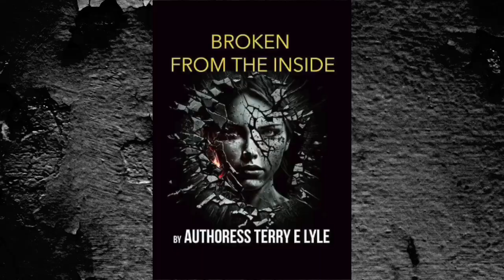BROKEN FROM THE INSIDE by Authoress Terry E. Lyle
shows, promos, educational content and discussion.